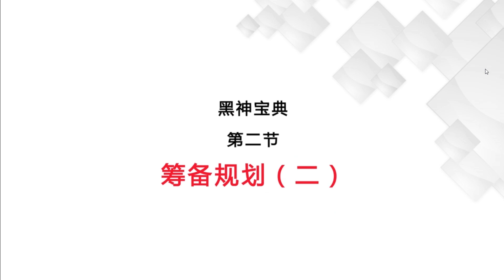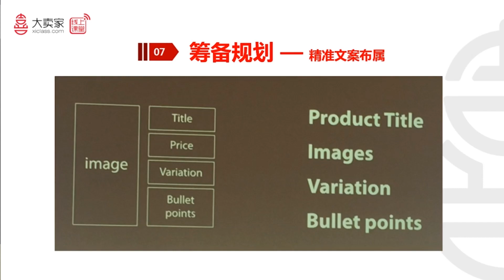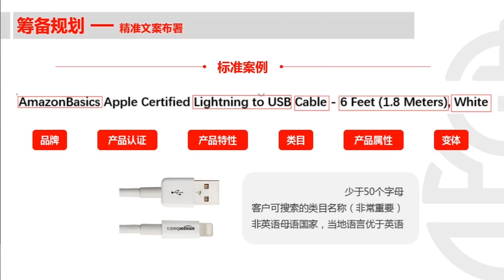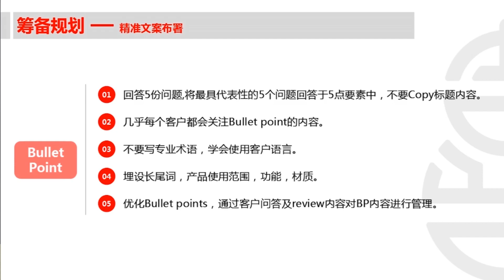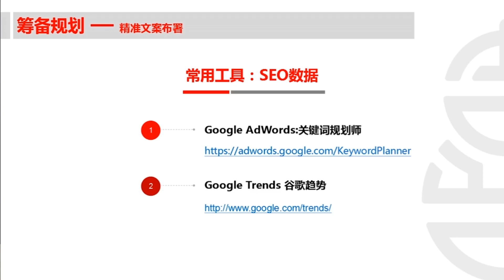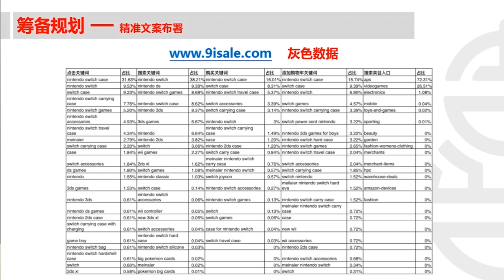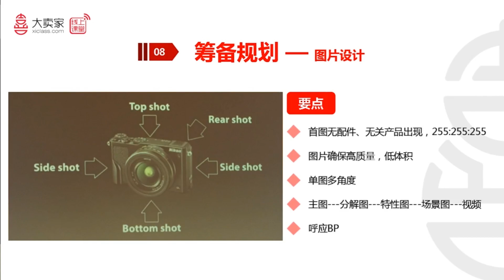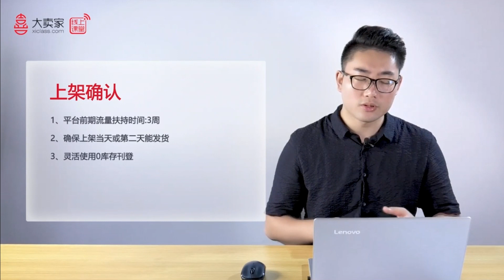2 筹备规划2